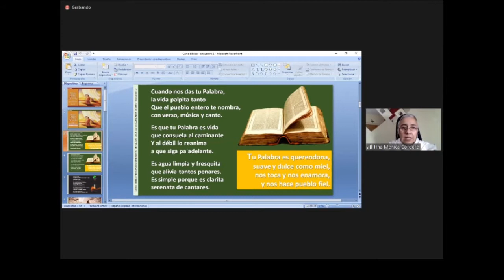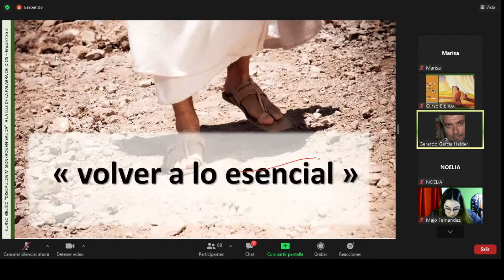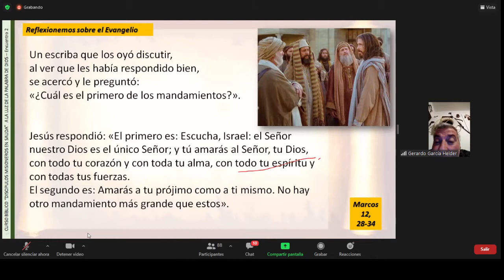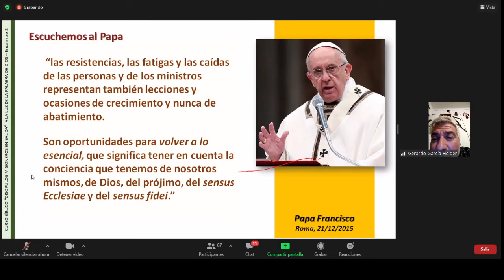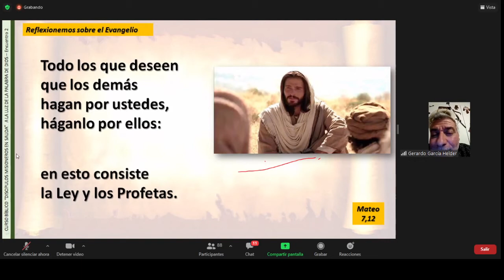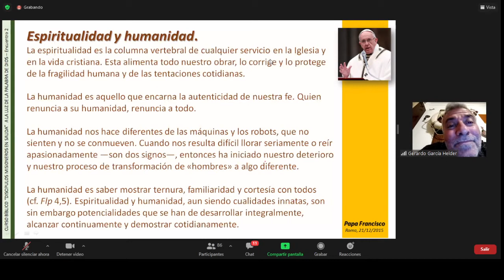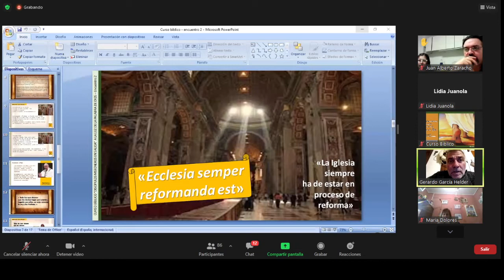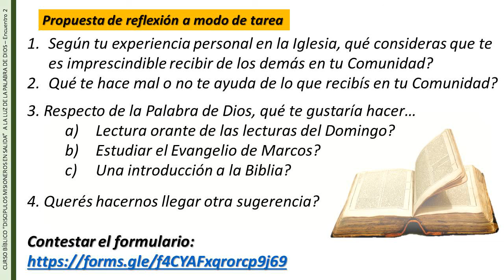2021-08-13 | Curso bíblico Discípulos misioneros en salida 2/4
Curso bíblico "Discípulos misioneros en salida a la luz de la Palabra de Dios"
Acompaña Mg. Gerardo García Helder
Son 4 encuentros, que se realizarán los Viernes de Agosto a las 19 hs.